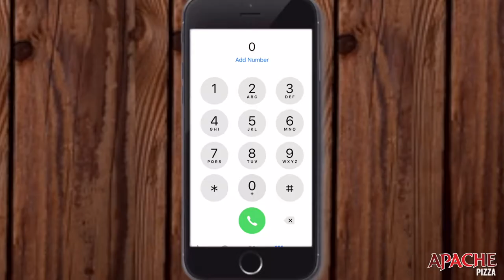Apache Pizza Mullingar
Contactless Delivery